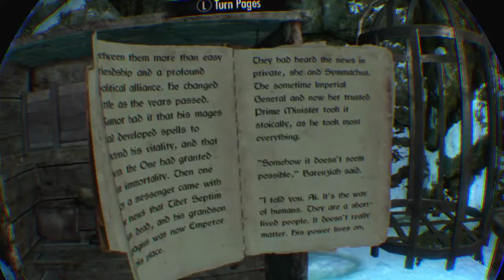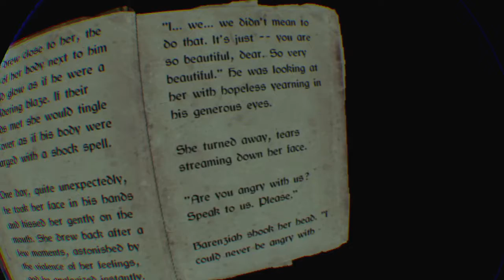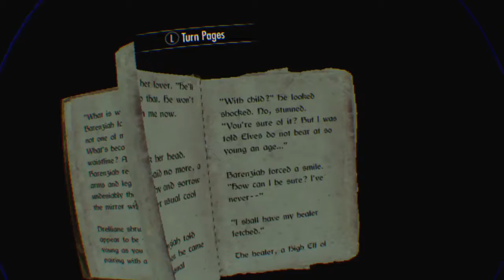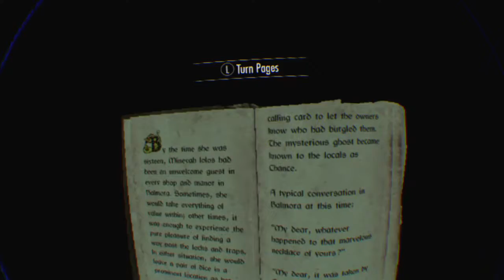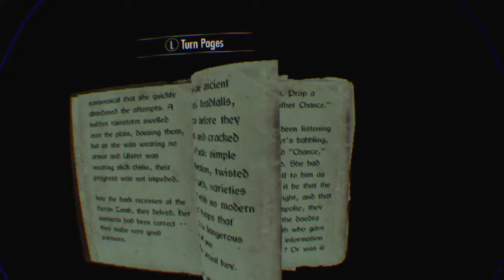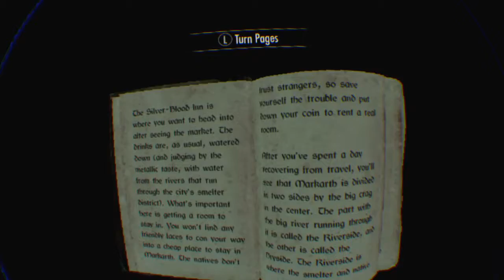Skyrim VR, where I think I caught vampism !